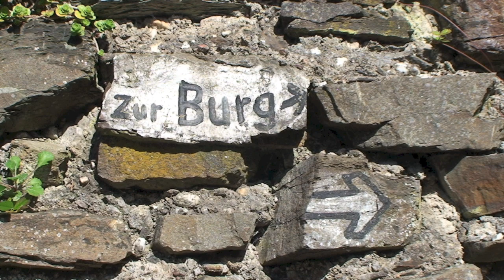Burgen in der Eifel | Rhein-Eifel.TV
Die Vielzahl der Burgen in der Eifel zwischen Aachen, Köln, Koblenz und Trier ist einzigartig. Weit über 200 Burgen und Schlösser sind in der Eifel nachgewiesen. Die meisten Befestigungen sind allerdings bereits im Mittelalter zerstört worden und nur als Ruinen erhalten. Starten wir in der Nordeifel.
Die Burg Satzvey ist eine der besterhaltenen mittelalterlichen Wasserburgen im Rheinland. Mit ihrer weitgehend originalen Bausubstanz ist sie ein herausragendes Beispiel des rheinischen Burgenbaus. Jährlich werden dort die beliebten Ritterspiele und andere Events veranstaltet.
In Heimbach steht eine der ältesten Burgen der Eifel, die Burg Hengebach.  Der Bergfried kann bestiegen werden und bietet eine prächtige Aussicht. Ein Restaurant/Café lädt zum verweilen ein.
Burg Nideggen hatte im Mittelalter den größten Rittersaal im Deutschen Reich, dessen Ruinen noch heute beindruckend sind. Sie ist die einzige Burg in der Eifel, die ein Burgmuseum hat. Allein deshalb ist sie für Kinder auf jeden Fall ein lohnenswertes Ziel.
Schöne Fachwerkhäuser mit Schieferdächern und eine wiederaufgebaute Burg Monschau, die heute als Jugendherberge und der Innenhof für Konzerte genutzt wird, findet man in Monschau.
Ein begehbarer Bergfried mit toller Aussicht ist in Hellenthal auf Burg Reifferscheid zu finden. Die von den Reifferscheider Bürgern instandgesetzten Burgruinen sind kostenlos zu besichtigen.
Die Burg Blankenheim wurde um das Jahr 1115 errichtet und ist eine typische Höhenburg. Die Burganlage wurde im Laufe der Zeit mehrmals umgebaut und erweitert.
Das 400 Jahre alte mittelalterlich geprägte Ortsbild vom hoch gelegenen Burgort Kronenburg fasziniert seit Generationen die Eifel-Besucher. Der sehenswerte Ortskern mit den Resten der ehemals mächtigen Burg ist einer der schönsten der Eifel.
Eine der wohl bekanntesten Burgen in Deutschland ist die Burg Eltz, die ihr reizvolles Äußeres mit den vielen Anbauten der Tatsache verdankt, daß der Erbauer Rudolf von Eltz das Anwesen unter drei Nachkommen aufteilte. Ein Besuch der Burg Eltz ist in Verbindung mit einer Führung ein einzigartiges Erlebnis.
Das Schloss Bürresheim steht in der Nähe von Mayen und wurde Ende des 12. Jahrhundert erbaut. Die Führungen in die Innenräume sind empfehlenswert..
Die im 13. Jahrhundert erbaute Genovevaburg in Mayen wartet mit dem Eifelmuseum und dem Deutschen Schieferbergwerk auf ihre Beucher.
Die beiden Burgruinen und Monreal mit seinen Fachwerkhäusern sind einen Ausflug wert. Die guterhaltenen Ruinen der Löwenburg und die wenigen Reste der Philippsburg sind kostenlos zu besichtigen.
Die beste Aussicht in der Eifel hat man zweifelsohne auf dem 34 Meter hohen Bergfried der Burg Olbrück, die auf einem 460 m hohen Vulkankegel erbaut wurde. Bei schönem Wetter reicht die Aussicht über das komplette Rheintal.

Die Ruinen der Nürburg haben beachtliche Ausmaße. Der Bergfried bietet freie Sicht auf den Nürburgring. Für Burgenfans ein Muss. Erstmals urkundlich erwähnt wurde die Nürburg im Jahre 1166 .

Hoch über Altenahr auf einem schroffen Felsen liegt die Burg Are, deren Aussichtsplattform auf den Grundmauern des ehemaligen Bergfriedes bietet dem Besucher einen der schönsten Aussichtspunkte des Ahrtales.

Südeifel
In Hillesheim gibt es zwar keine Burg, aber rund um den im Tal gelegenen runden mittelalterlichen Stadtkern wurde ein großer Teil der recht imposanten alten Stadtmauer aus dem 13. Jahrhundert saniert.

Die Kasselburg, - das Gelände wird heute vom bekannten Adler- und Wolfspark genutzt. Täglich finden dort Freiflugvorführungen mit Greifvögeln und eine Wolfsfütterung statt.

Zu den bekanntesten Burgen der Eifel zählen die Manderscheider Burgen.  Vor der Burg gibt es Parkplätze und ein Burgcafé wartet auf die Besucher.

Die vermutlich um 1200 von den Grafen von Vianden gebaute 120 Meter lange rechteckige Burg Schönecken steht auf einem Bergrücken, um den sich heute der Ort Schönecken rankt.  Nur die Festung Ehrenbreitstein ist größer.

Die barocke Schlossanlage Malberg wurde nach einem Dornröschenschlaf wieder zum leben erweckt. Die Eigentümerin des Schlosses, die Verbandsgemeinde Kyllburg, hat in den letzten Jahrzehnten die Renovierung kräftig vorangetrieben. Führungen werden dort angeboten.

Die einsam im unteren Kylltal bei Kordel gelegene Burg Ramstein thront umgeben von Wäldern seit Anfang des 14. Jahrhunderts auf einem Buntsandsteinfelsen. Die Burgruine ist mit dem unterhalb gelegenen Hotel und Restaurant heute ein beliebtes Ausflugsziel in der Südeifel und kann kostenlos besichtigt werden.

0:00 Einleitung
0:05 Burgen in der Eifel
0:40 Burg Satzvey Mechernich
1:07 Heimbach
3:18 Blankenheim
4:00 Burg Kronenburg
4:36 Burg Eltz Wierschem
5:18 Burg Pyrmont Roes
5:52 Schloss Bürresheim Sankt Johann
8:19 am Nürburgring
8:57 Burg Are
9:28 Stadtmauer Hillesheim
11:51 Schloss Malberg
12:23 Burg Ramstein kordel